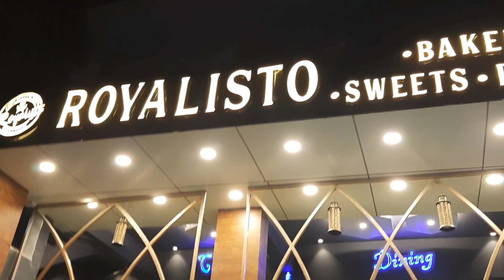vlogs no.2#New#restaurant weekend funday sultanpur U.P poonamskitchen lifestyle vlog's